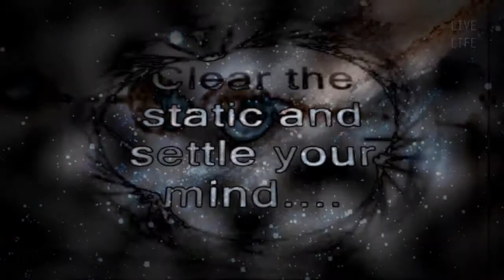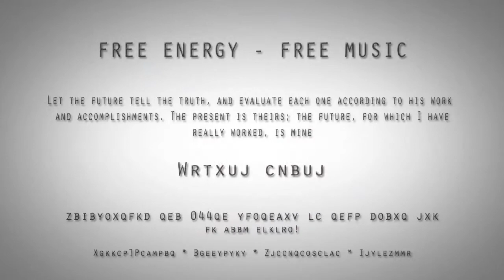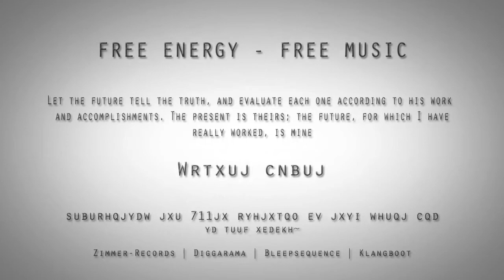[Zimmer/Diggarama/Bleepsequence] G-Shame - Core Meltdown [Tribute to Nikola Tesla]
"There is something within me that might be illusion as it is often case with young delighted people, but if I would be fortunate to achieve some of my ideals, it would be on the behalf of the whole of humanity. If those hopes would become fulfilled, the most exiting thought would be that it is a deed of a Serb." (Nikola Tesla)

For some he is a genius. For some he is the greatest Inventor of modern history. For some he is still unknown -- although we use his technology nearly every day. Nikola Teslas life and visions are exciting stories -- some of the visions sound unbelievable, but worth a listen. His concepts of Electromagnetic Fields and Free Energy are more than just fiction and could solve many modern Problems...

Zimmer-Records, Diggarama, Bleepsequence and Klangboot Radio want to honour this great man, and plans to Release a Special Collection following his path: Free Energy

The Release will be online on 10 July 2011 -- the 155th Birthday of Nikola Tesla. All involved Netlabels will present this package simultaneously.

audio: g-shame
video: psycoded
cc2011